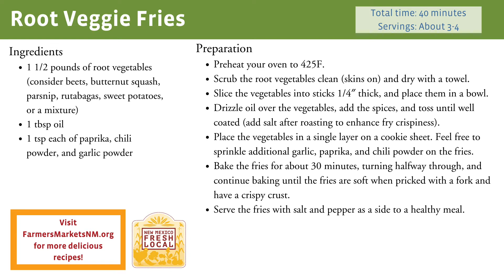Root Veggie Fries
Think outside the box when it comes to delicious fries! Try a variety of fall root vegetables for tasty fries with a variety of flavor impacts.